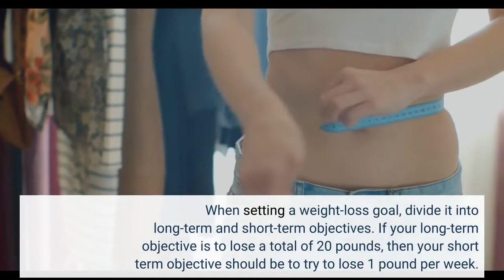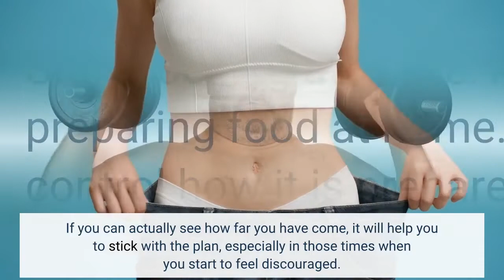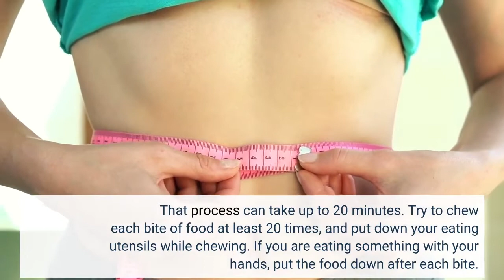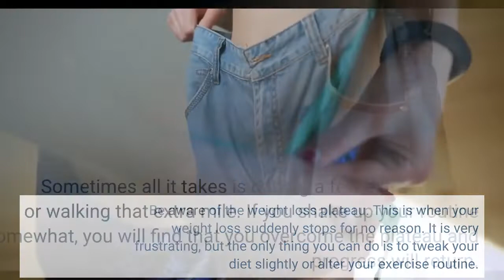Easy Weight Loss Help You Need Today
Wanna see how you can lose 5 pound in 5 days without exercising.  Click the link to order a free sample of Iaso Tea, PLEASE click: ?

The video is showing detoxtea information but also try to cover the following subject:
-does iaso tea really work for weight loss
-how to use iaso tea
-is iaso tea good for you

Youtube is the very best website to go when looking for videos about detoxtea.
detoxtea is clearly something that intrigues you and a lot of people so I made this video .